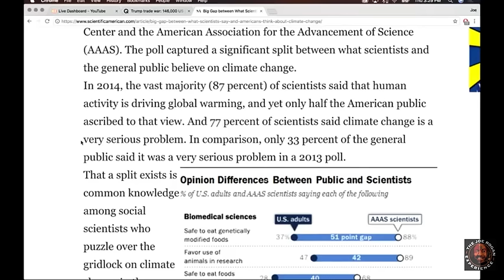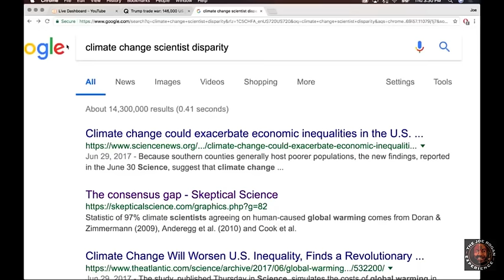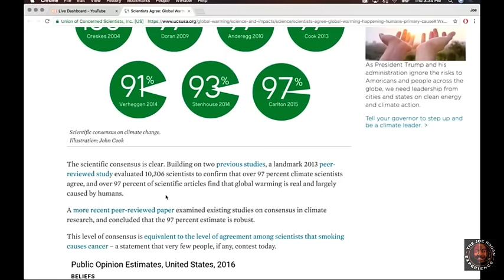Joe Rogan & Candace Owens ARGUE Over Climate Change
Joe Rogan and Candace Owens clash over climate change.